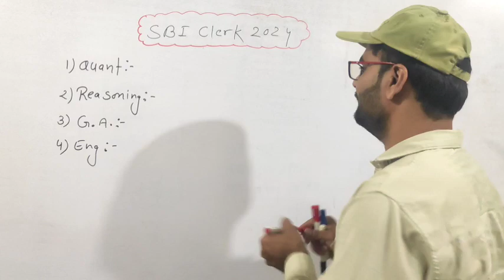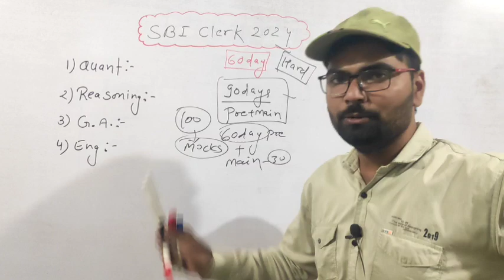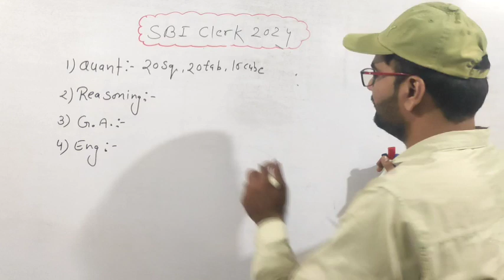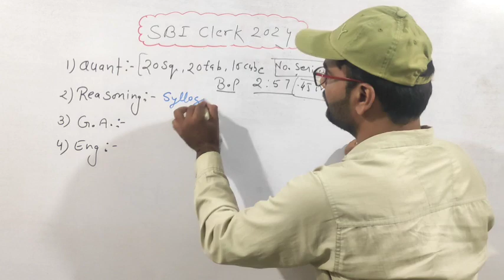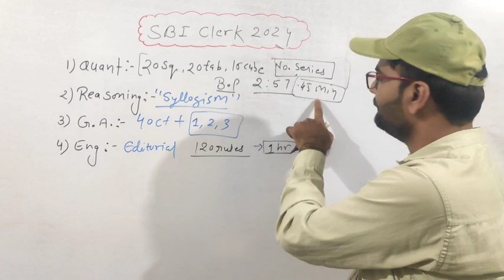Day -4 | 60 days hard challenge for sbi clerk 2024 | TO DO LIST | sbi clerk notification 2024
SBI clerk aur SBI PO mein kya behtar hai
SBI junior associate update
SBI clerk recruitment
SBI clerk new vacancy
sbi clerk preparation strategy 2024
sbi clerk k liye kitne ghante padhe
SBI clerk to do list
SBI clerk prelim to do list
SBI clerk free to do list
SBI clerk prelims to do list
SBI clerk mains to do list
IBPS RRB clerk result date
IBPS RRB clerk pre result date
IBPS RRB result prelims result date
about IBPS RRB clerk result
when IBPS RRB result
when IBPS RRB clerk result
IBPS RRB clerk result and mains date
big game changer in IBPS RRB clerk result
ABOUT IBPS RRB PO RESULT | sbi Po2024 notification । Sbi po Expected Vacancy sbi sbi po
SBI Po notification 2024 kb ayega| sbi Po2024 notification । Sbi po Expected Vacancy sbi sbi po